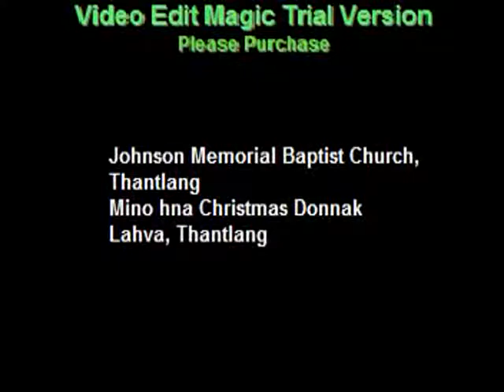Lai capo || Lai Movie